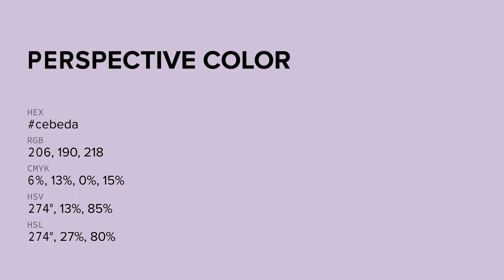Perspective color cebeda hex color - Violet color - Cool color cebeda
What color is Perspective ? cebeda hex color - Violet color - Cool color cebeda

Hex cebeda Color Code is also known as Perspective color.

Hex cebeda Color code in RGB color code model is created after adding 80.78% red color, 74.51% green color and 85.49% blue color.
Hex cebeda Color code in CMYK color (process color) code model is generated after subtraction of 5% cyan, 12% magenta, 0% yellow and 14% black.